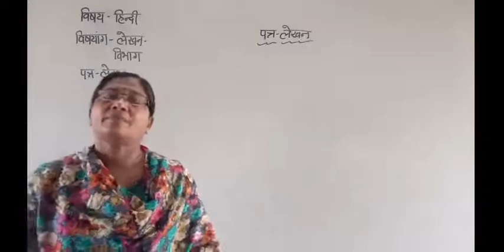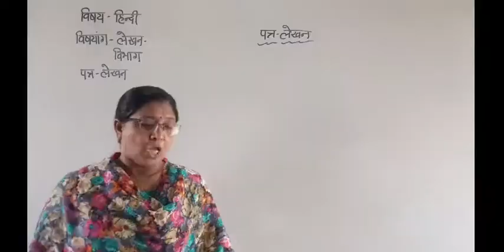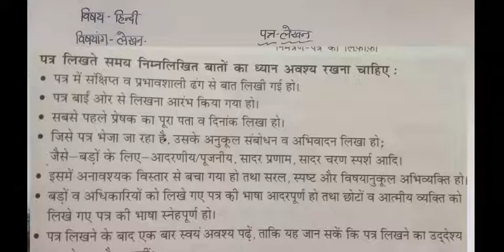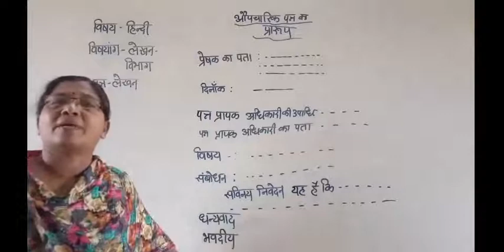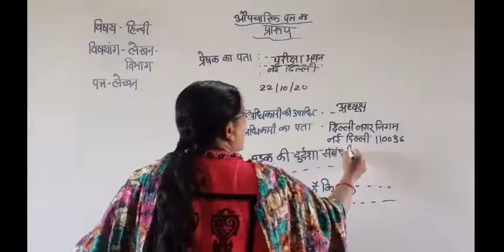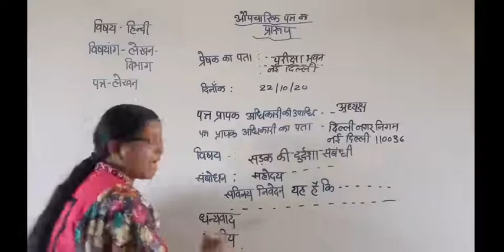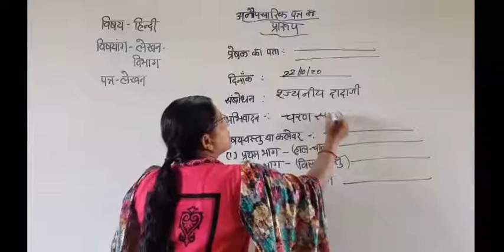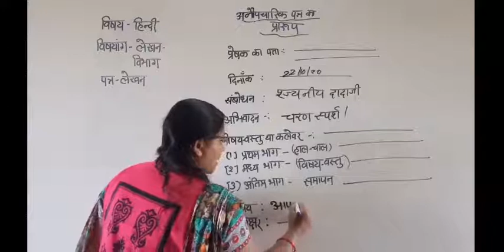Std8 Hindi Ch1 पत्र और डायरीPart 1